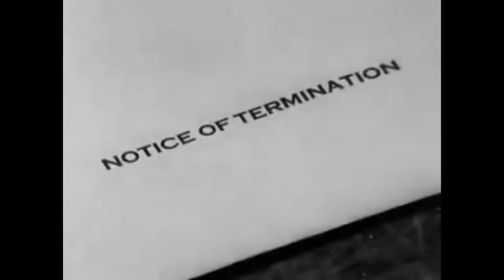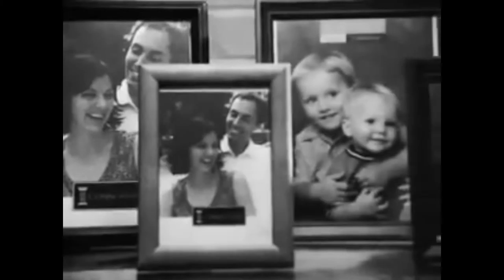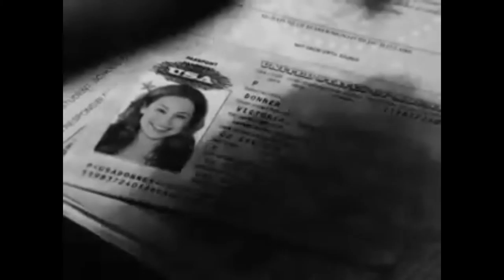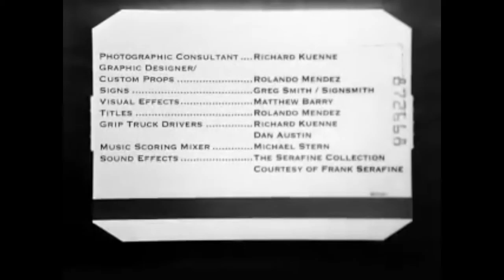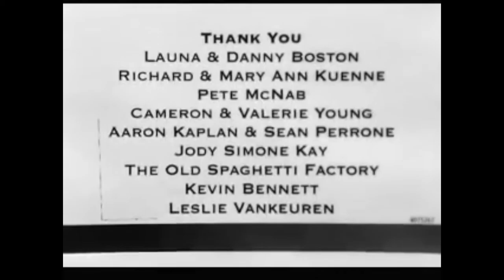Cal Lutheran Networking Lecture part 3 of 5